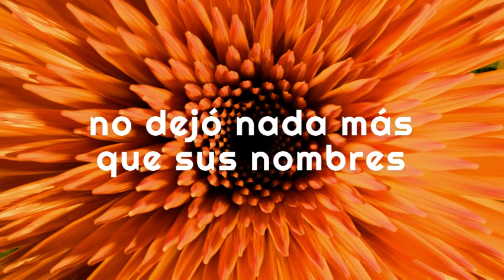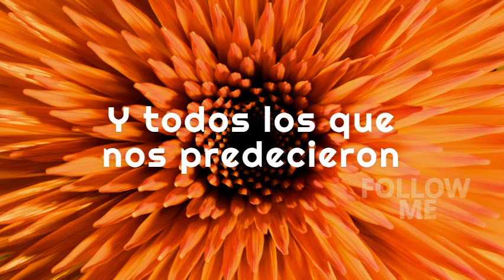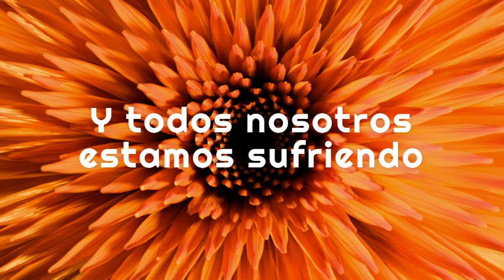3- Morten Harket We'll Never Spaek Again - Nunca Hablaré Otra vez (sub en esp)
Álbum: Letter from Egypt(2008)
Compositor:  Magne (mags) Furuholmen